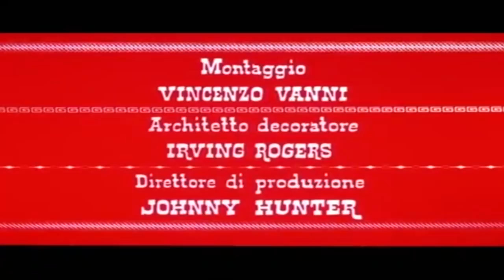Adios Cjamango! - Film Completo by Film&Clips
Regia: Harry Freeman
Cast: Michael Rivers, William Berger, Barbara Carson, Luis Induni
Italia, Spagna - 1970

Cjamango e Peggy, due giovani sposi proprietari di un ranch, vengono interpellati dai dirigenti di una compagnia ferroviaria che intendono acquistare il loro terreno. Poiché i due giovani non sono disposti a cedere la loro proprietà alcuni sconosciuti incendiano il ranch costringendoli ad abbandonare la zona.